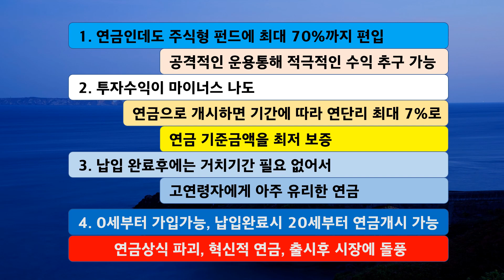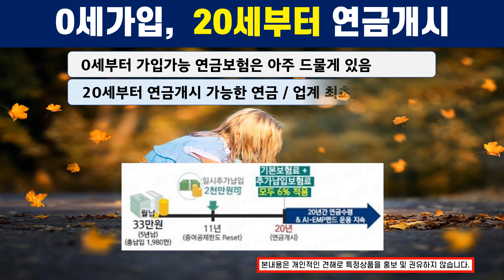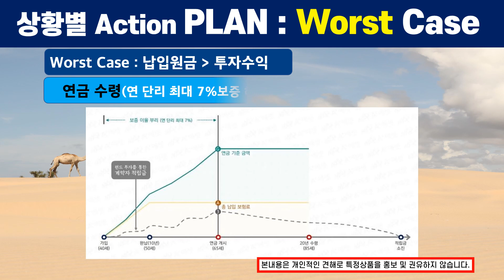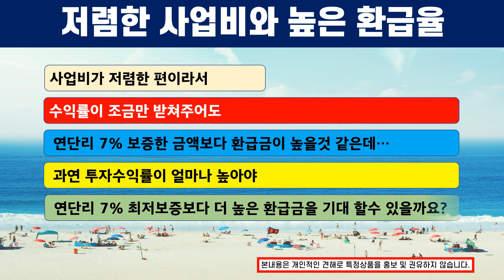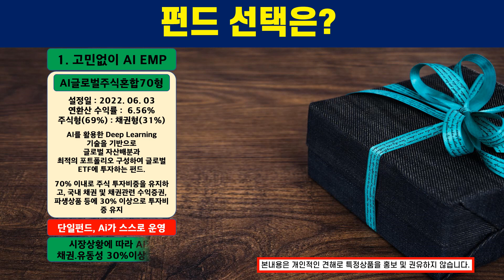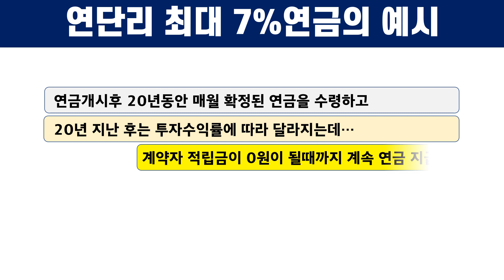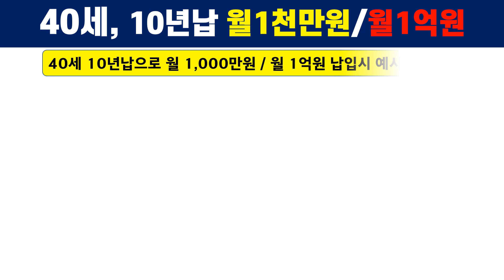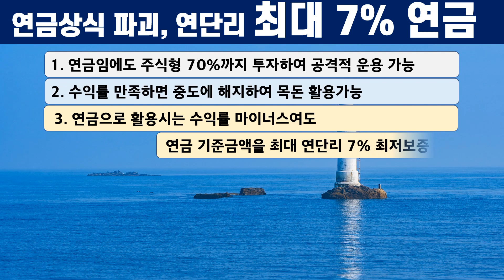이런 연금 다시볼수 있을까? 건물주 보다 좋은 연단리 최대 7% 연금!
00:00 : 인트로
01:05 : 영상의 순서
01:47 : 연단리 최대 7% 연금의 장점
03:11 : 상품의 구조
03:50 : 사업비
04:25 : 가입가능연령 : 0세, 연금개시 가능연령 : 20세
05:05 : 증여세 없는 조기자금 플랜
05:43 : 완납후 거치기간 없이 즉시 연금개시/ 일시납은 2년 의무거치
06:35 : 최저보증은 어떻게 해주나?
07:46 : 수익을 꿈꿀수 있는 연금
08:28 : 수익률에 따른 상황별 액션플랜
09:37 : 유동성은? 중도인출, 추가납입, 납입중지
10:21 : 연금개시전까지 수수료없이 일시추가납 가능
11:20 : 연금액과 환급율 최고
12:09 : 업계 최저수준의 낮은 사업비
13:54 : 주식형 최대 70% 편입 가능
14:33 : 펀드리스트와 펀드선택
17:18 : 연금받는 방법 : 투자실적 20년 보증형 단 한가지 방법
18:04 : 연금수령 중 유고 발생하면?
18:37 : 연금의 비과세 혜택
19:15 : 연단리 최대 7% 연금의 각종 예시
20:19 : 10년납 매월 100만원 납입시 주요연령대별 수령연금액 예시
22:47 : 일시납 1억원 납입시 주요연령대별 수령연금액 예시
24:18 : 40세 10년납 월 1천만원, 1억원 납입시 수령연금액 예시
25:20 : 50세 일시납 10억원 납입시 수령연금액 예시
26:03 : 0세, 10세 10년납 월 50만원 20세연금 개시할 때 수령연금액예시
27:04 : 높은 최저보증 금리를 활용한 특별한 플랜
27:35 : 연금의 상식 파괴, 연단리 최대 7% 연금 정리 & 클로징

연단리 최대 7% 연금 건물주 보다 좋은 연금 최저보증은 어떻게 해주나? 수익을 꿈꿀수 있는 연금 수익률에 따른 상황별 액션플랜 유동성은? 중도인출, 추가납입, 납입중지 연금개시전까지 수수료없이 일시추가납 가능 연금액과 환급율 최고 업계 최저수준의 낮은 사업비 연금인데도 주식형 최대 70% 편입 가능 펀드리스트와 펀드선택 연금받는 방법 : 투자실적 20년 보증형 단 한가지 방법 연금수령 중 유고 발생하면? 연금의 비과세 혜택 연단리 최대 7% 연금의 각종 예시 10년납 매월 100만원 납입시 주요연령대별 수령연금액 예시 일시납 1억원 납입시 주요연령대별 수령연금액 예시 40세 10년납 월 1천만원, 1억원 납입시 수령연금액 예시 50세 일시납 10억원 납입시 수령연금액 예시 0세, 10세 10년납 월 50만원 20세연금 개시할 때 수령연금액예시 높은 최저보증 금리를 활용한 특별한 플랜 연금의 상식 파괴, 연단리 최대 7% 연금 정리 평생확정 월 100만원 종신연금 만들기 이걸로 끝내자 더이상 어떤 연금이 필요할까? 우리시대 최고의 연금 5%최저보증연금 연금보험과 연금저축의 차이 비과세가 중요한이유 비과세연금 월적립식 150만원 한도 비과세연금이 중요한이유 하이브리드 연금 하나생명연금 하나로 연결된 변액연금 A+와 하나로 연결된 변액연금 에이플러스와 하나로 연결된 변액연금 20년납 15년납 10년납 비과세 최고 수령 월연금액 일시납 연금으로 준비하는 상속플랜 일시납 2세대플랜 매월 500만원 연금수령위한 일시납 금액은? #5% 연금 9대인기플랜 #5%연금 인기9대플랜 #5%연금 7대플랜 #5%연금 9대플랜 #5%연금 10대플랜 #5%연금 상속플랜 #5%연금 합리적리모델링플랜 #5%연금 2세대증여플랜 #5%연금 종신수령 200만원 #5%연금 종신수령 100만원 #5%연금 일시납플랜 #5%연금 사회초년생 플랜 #5%연금 자녀플랜 #5%연금 20대 자녀플랜 #5% 연금 1억내면 얼마를 받는거야 하나의 연금으로 대를 이어 파이프라인 하나의 연금으로 부모자식 모두 연금수령 #5%연금으로 상속재원마련 #5%연금 상속플랜 #5%연금 금리인하 #5%연금 파이프라인 구축 연금 호갱탈출법 셀프 연금리모델링법 연금 셀프진단법 #5%최저보증연금 Last Chance 금리연동형연금 공시이율형연금 하이브리드연금 연금리모델링 가이드라인 #5% 연금 최저보증금리 인하 한번떨어진 연금금리는 다신 오르지 않는다 대한민국금리현황 주요국 기준금리 금리인하후 연금액 최저보증 방법 연금리모델링 손익계산#월200만원 평생종신확정연금 월100만원 평생종신확정연금#파이프라인 연금 파이프라인 일하지 않아도 돈이 나오는 시스템 평생세금없이 연금수령 정기금평가 대를이은 연금 최고의 선물 한번비과세이면 영원히 비과세 상속재원 활용 상속세계산 증여플랜 그랑에이지변액연금 #5%연단리 최저보증 국민연금 하이파이브 비과세 의료보험료 평균예금금리 평균적금금리 공시이율 변액연금 연금저축 저축보험 30대연금 10대연금 50대연금 40대연금 어린이연금 20대연금 25세연금 KDB연금 최저보증 #5% 최저보증 상품개정 지급율 인하 금리인하 일시납연금 월납 연금 연령대별 연금액 역마진 저금리 기준금리 일반변액연금 최저보증변액연금 미보증형 변액연금 예금자보호 연금개시 종신형 연금 보증형 연금 초기집중강화형 평생연금 기준금액 연금 수령중 사망 긴급목돈 활용 연금수령시 세금#그랑에이지변액연금 #5%연단리 최저보증 국민연금 하이파이브 비과세 의료보험료 평균예금금리 평균적금금리 공시이율 변액연금 연금저축 저축보험 30대연금 10대연금 50대연금 40대연금 어린이연금 20대연금 25세연금 KDB연금 최저보증 #5% 최저보증 상품개정 지급율 인하 금리인하 일시납연금 월납 연금 연령대별 연금액 역마진 저금리 기준금리 일반변액연금 최저보증변액연금 미보증형 변액연금 예금자보호 연금개시 종신형 연금 보증형 연금 초기집중강화형 평생연금 기준금액 연금 수령중 사망 긴급목돈 활용 연금수령시 세금